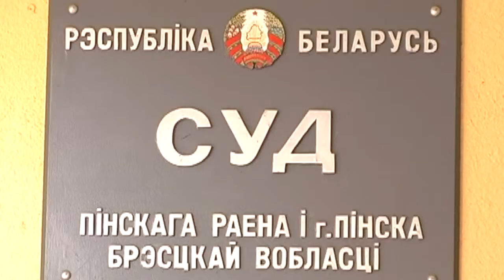Осужден пинчанин, который нанёс женщине 11 ударов ножом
К 7 годам тюрьмы приговорён житель Пинска, который нанес 11 ножевых ранений женщине. Пострадавшая выжила лишь благодаря  своевременным и профессиональным действиям сотрудников скорой помощи. Действия преступника квалифицированы как покушение на убийство.